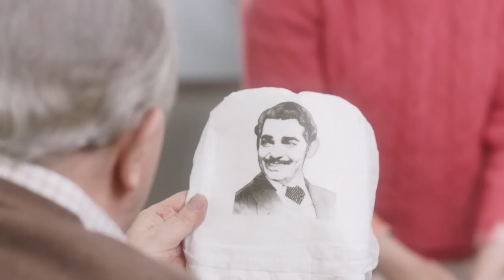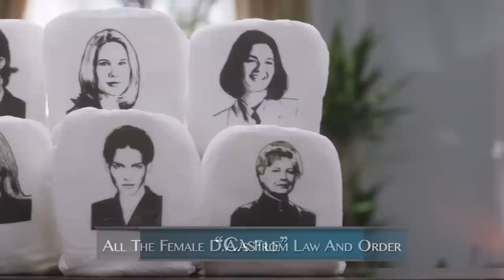Depend Legends - SNL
There's no shame in wearing diapers when you're wearing Depend Legends, the diaper with classic movie stars' faces on it.